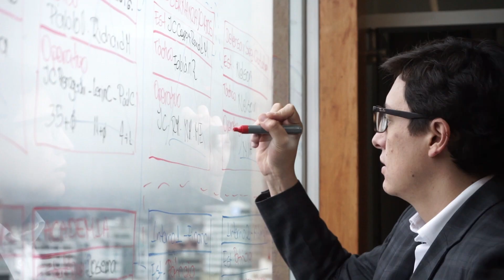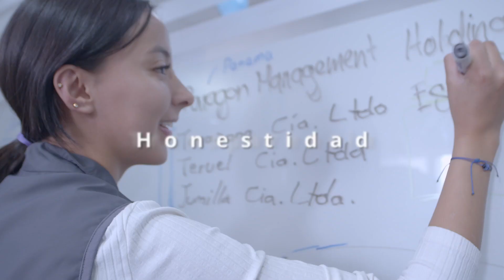Aniversario 87 de la Cámara de Industrias, Producción y Empleo - CIPEM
La CIPEM, y su razón de ser, sus más de 170 empresas afiliadas cuyos nombres resaltan capacidad, adaptación, innovación, digitalización y cambio, le apuesta a la sostenibilidad, a la transformación digital y a los nuevos horizontes a través de las exportaciones.

Nuestro gremio, es lo que es gracias a sus empresas, aquellas que nos dejan ser su soporte, sus aliados, aquellas que nos permiten representarlas y pelear por sus intereses y demandas.

Gracias por formar parte de CIPEM.